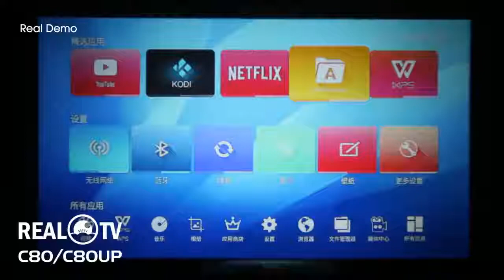Real TV C80 HD MINI Projector